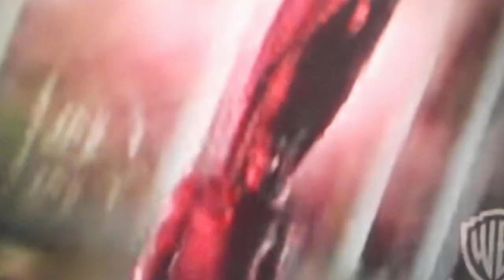BATMAN Forever Epic Trailer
Original video by Warner Bros.
Warner Bros.

Riddle me this, riddle me that, you'll adventure on the wings of bat!  Brace for excitement as Val Kilmer (Batman), Tommy Lee Jones (Two-Face), Jim Carrey (the Riddler), Nicole Kidman (Dr. Chase Meridian) and Chris O'Donnell (Robin) star in the third spectacular film in Warner Bros.' Batman series.  Joel Schumacher (The Client) directs and Tim Burton co-produces this thrill-ride of a movie that thunders along on Batmobile, Batwing, Batboat, Batsub and bold heroics.  Hang on!

I bought a Batman-customized Telecaster from a guy, so I had to make this. I've loved Batman all my life, and this theme is among my earliest memories.

BATGIRL ,BATMAN , JOKER , Harley Quinn , characters, names and all related elements are trademarks of Wanner Bros and D.C. Comics. 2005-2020 be sure to check out there web

All audio, visual and textual content on this video (including all names, characters, images, trademarks and logos) are protected by trademark, copyrights and other Intellectual Property rights owned by Warner Bros and DC Comics or its subsidiaries, licensors, licensees, suppliers and accounts. characters, names and all related elements are trademarks of Wanner Bros and D.C. Comics. 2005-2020 be sure to check out there web For More BATWOMAN ACTION !!

Owned by: Warner Bros. Films

Original Video uploaded by MRP CLIPS

BATMAN , BATGIRL , characters, names and all related elements are trademarks of Warner Bros and D.C. Comics. 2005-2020 be sure to check out there web

All audio, visual and textual content on this video (including all names, characters, images, trademarks and logos) are protected by trademark, copyrights and other Intellectual Property rights owned by Warner Bros and DC Comics or its subsidiaries, licensors, licensees, suppliers and accounts.